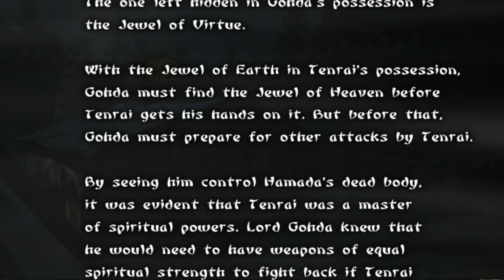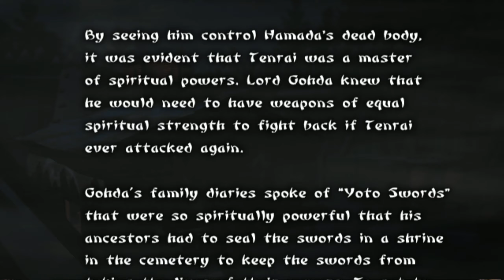Tenchu Wrath of Heaven Ayame | Cemetery